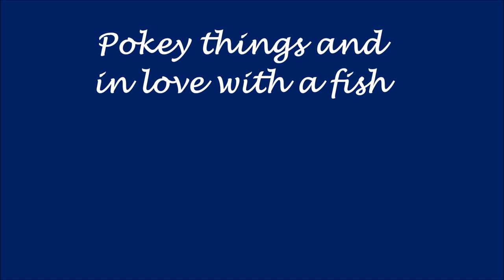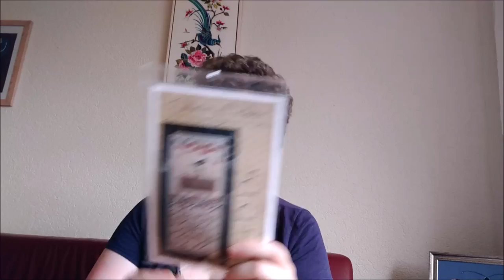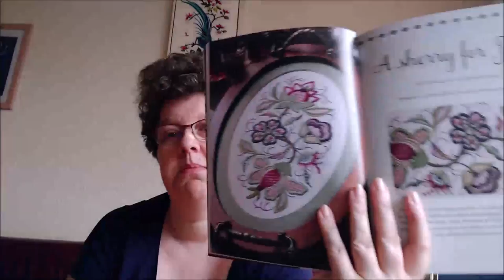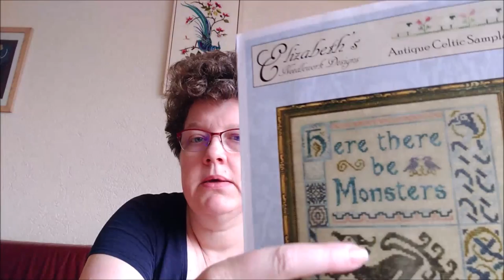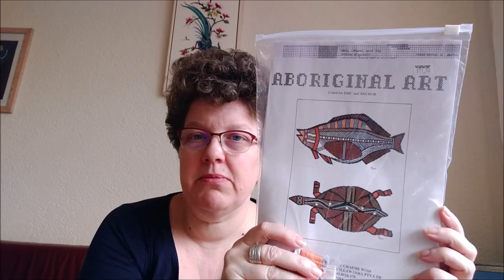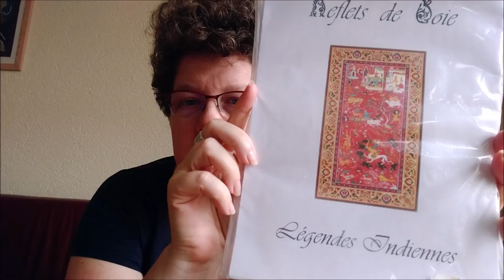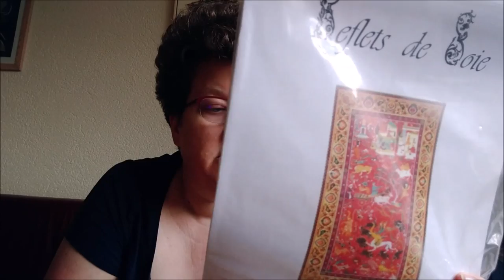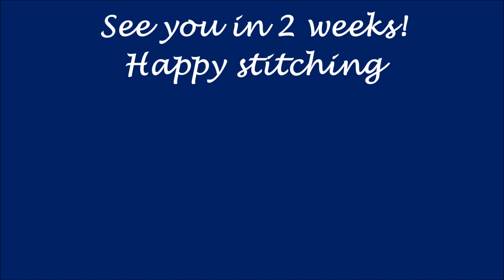A Stitch Too Far - Flosstube #31 - no pokey things and i'm in love with a fish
Shops mentioned:
Arlene Cohen on Etsy

FFOs:
• Fleece Navidad – Victoria Sampler – stitched on 32 count linen in the colour Vintage Grey by Zweigart, 2 over 2 in the recommende flosses
• Summer Garden (From: Beginners guide to Drawn thread embroidery – Patricia Bage) – stitched on 28 count ‘faded blue’ cashel linen handdyed by xJuDesign, with Blanc perlé cotton by DMC #8 and #12
• Friendship – My big toe – stitched on 40 count raw linen by Zweigart, 1 over 2 with threadworx 1080, 1069 and Holy Yellow by xJudesigns
• Cherry Picker – La-D-Da – stitched on 40 count newcastle linen in the colour Rocky Mountain by xJudesign, 1 over 2 with substitutions as mentioned in the video

Starts:
• Tree of Stitches – Bee’s Needlework – stitching on 28 count Jobelan in the colour Summer Sky by Wichelt, 2 over 2 with Dinky Dyes silks
• Good Intentions – Kathy Barrick – stitching on 40 count newcastle linen in the colour Doubloon by PictureThisPlus, 1 over 2 with recommended NPI silks
• Antique Celtic Sampler – Elizabeth’s Needlework Designs – stitching on 40 count newcastle linen in the colour Rocky Mountain by xJudesign, 1 over 2 with recommended flosses from Weeks Dye Works

WIPs
• Barramundi (Aboriginal art) – Ross originals – stitching on 40 count newcastle linen in the colour Oil Green by xJudesign, 1 over 2 with recommended DMC
• Praise of the needle – WorksbyABC – stitching on 28 count cashel linen in the colour light peacock by xJudesign, 1 over 1 with fibers from my LNS Paradijsgaren